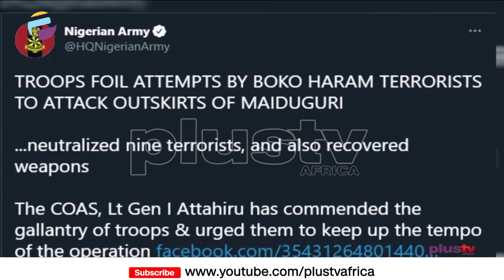Troops Foil Attack On Maiduguri, Eliminate 9 Terrorists | NEWS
The Nigerian Army says troops of Operation Hadin Kai have eliminated nine Boko Haram terrorists during an attempt to attack the outskirt of Maiduguri, the Borno capital, on Tuesday.